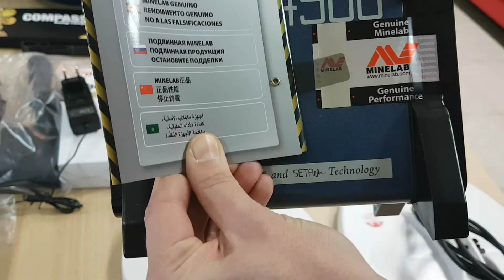Minelab GPX Sofiadetectors